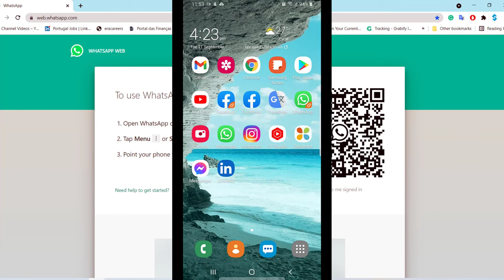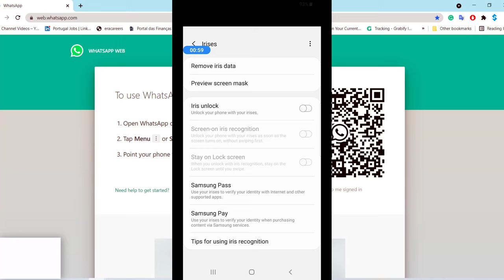WhatsApp "Link Device" for WhatsApp web not working: Problem Solved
Primary or secondary WhatsApp to web - clicking on "LINK A DEVICE" renders a single red notification-light blink but does not open a QR code scanner- Problem Solved